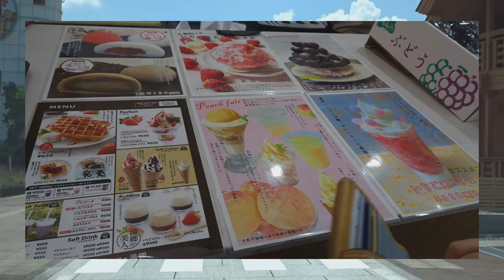【日帰り旅行】琴弾の滝 滝・温泉・スイーツ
滝 ​​​​マイナスイオン ​スイーツ　夫婦で岡山県美作町の琴弾の滝と湯郷温泉へノンビリ日帰り旅行